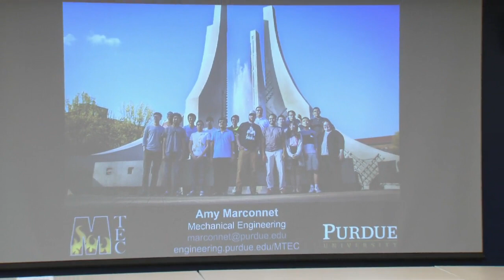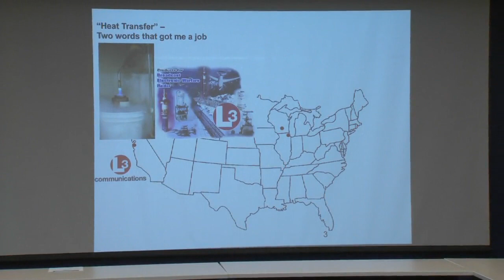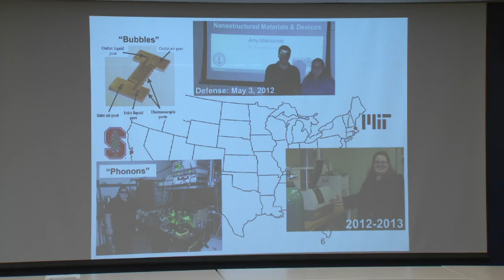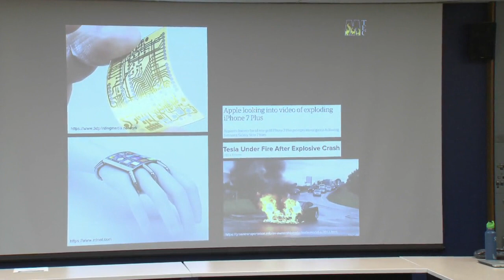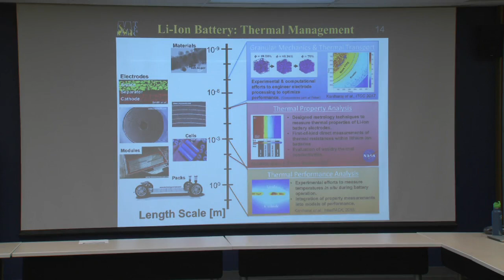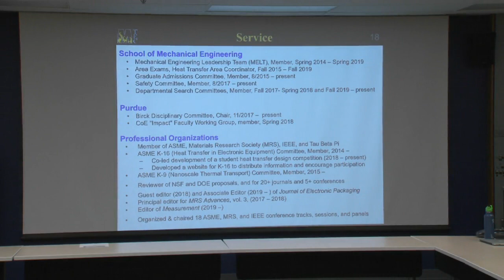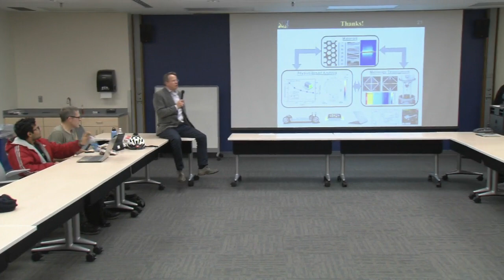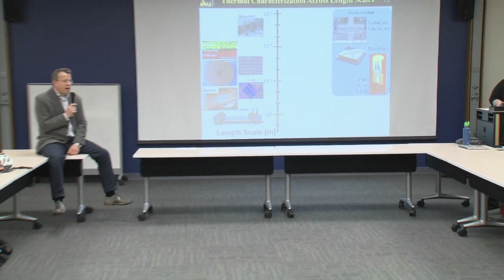Amy Marconnet, mechanical engineering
Amy Marconnet is an associate professor in Purdue's School of Mechanical Engineering, and presented as part of the Celebrating Associate Professors series.